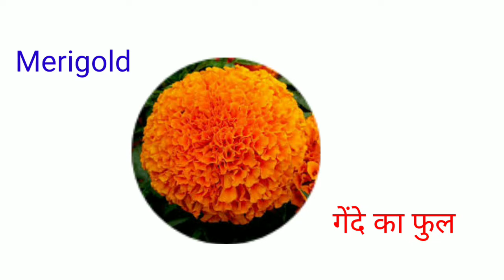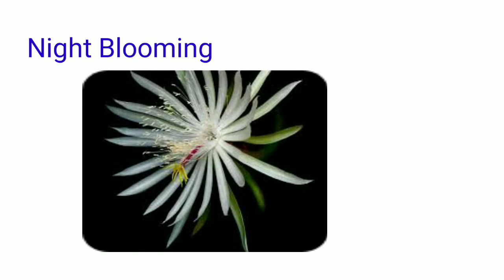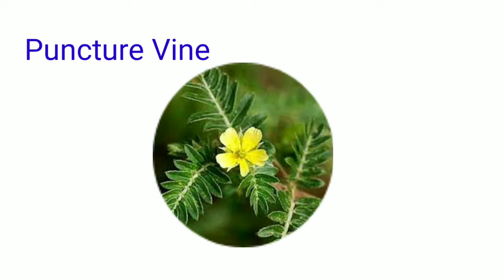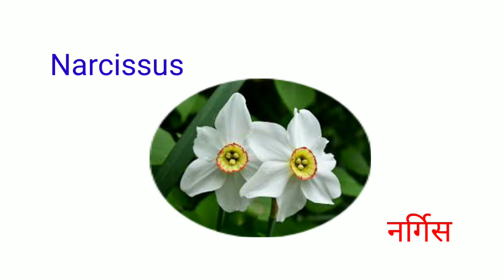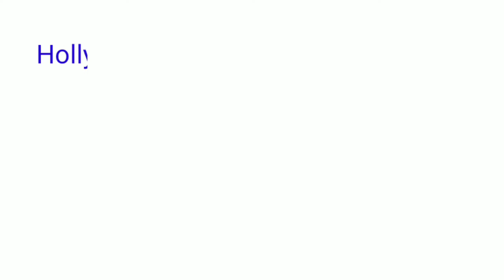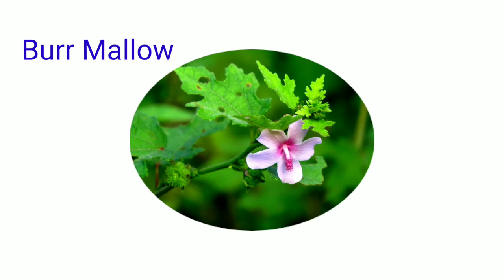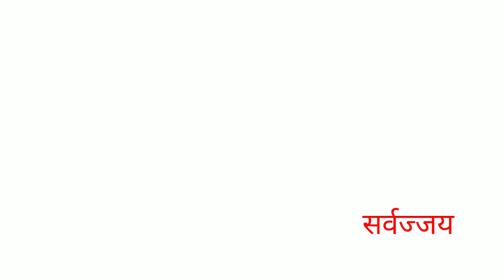फुलो के नाम हिंदी तथा English में | 60 flowers name Hindi and English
Video Highlight

# What are famous flowers?
#  What is the most popular flower to give?
#  What is the best flower?
#  What is called the flowers?
# What's a pretty flower name?
#  What flower means love?